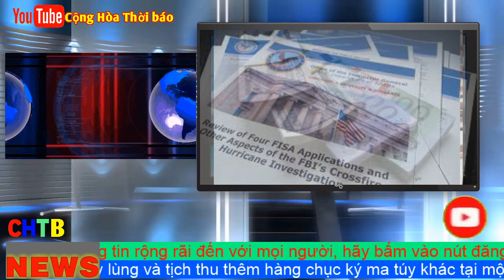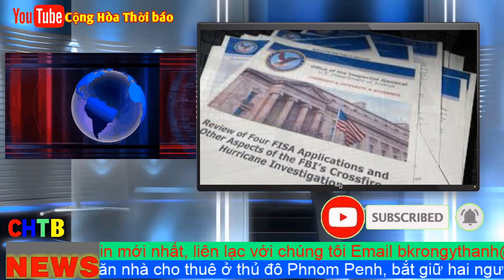ERICSSON BỊ MỸ PHẠT HƠN 1 TỶ USD, VÌ ĐÃ HỐI LỘ QUAN CHỨC csVN SUỐT 17 NĂM QUA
Trong thông cáo ngày 12/07/2017, Ericsson khẳng định « là công ty hàng đầu tại Việt Nam cung cấp đa dạng các dịch vụ viễn thông và công nghệ thông tin, cho phép truyền thông phong phú hơn. Ericsson đã đi tiên phong trong các mạng di động đầu tiên tại Việt Nam, phát triển mạng lưới 2G, 3G và 4G và hiện đã hoàn thành cuộc trình diễn 5G đầu tiên kết hợp với Cục Tần số vô tuyến điện Việt Nam (ARFM) », thuộc bộ Thông tin-Truyền thông.

Trong dự án phát triển mạng 5G tại Việt Nam, tập đoàn viễn thông Quân đội Viettel hợp tác với Ericsson và đã thử nghiệm thành công cuộc gọi đầu tiên qua mạng 5G tại Hà Nội ngày 10/05/2019.

Ngày 09/05/2019, trang Kinh tế Đô thị từng đặt nghi vấn « Bất thường nhà thầu Ericsson AB trúng thầu tại các dự án của VNPT Net ? ». Từ năm 2016 đến 2018, nhà thầu nước ngoài Ericsson AB đã trúng ít nhất 9 gói thầu quan trọng của Tổng Công ty Hạ tầng mạng (VNPT Net - thuộc Tập đoàn Bưu chính Viễn thông Việt Nam) theo hình thức chỉ định thầu quốc tế và một gói thầu mua sắm trực tiếp, với tổng giá trị lên tới hơn 414 tỉ đồng và gần 71 triệu đô la. Điều đáng nói, theo bài báo, là « những gói thầu này đều vượt hạn mức để chỉ định thầu và đủ điều kiện để tổ chức đấu thầu rộng rãi trong nước hoặc quốc tế ».

Ngoài ra, Ericsson là một công ty nước ngoài, không liên danh với một công ty trong nước theo luật Đấu thầu, nhưng vẫn được VNPT, chủ đầu tư, phê chuẩn trúng thầu gói thầu « Mua sắm vật tư dự phòng cho hệ thống vô tuyến VNPT Net sử dụng thiết bị Ericsson năm 2017 » và gói « Mua sắm vật tư dự phòng cho hệ thống vô tuyến VNPT Net sử dụng thiết bị Ericsson năm 2018 ». Một khúc mắc khác được bài viết của Kinh tế Đô thị nêu lên : Cũng ngay trong tên gọi của hai gói thầu trên, tại sao VNPT Net nêu thẳng tên nhãn hiệu, xuất xứ hàng hóa vào hồ sơ yêu cầu, với tên gói thầu là « thiết bị Ericsson » ?

Những cáo buộc của tư pháp Mỹ đối với Ericsson hiện chỉ dừng trong ba năm 2012 đến 2015 tại Việt Nam. Liệu những « bất thường » được trang Kinh tế Đô thị nêu lên có liên quan đến hoạt động quỹ đen của Ericsson tại Việt Nam không ? Trong thời gian tới, nếu tiếp tục hợp tác với tư pháp Mỹ, liệu những thông tin mà Ericsson cung cấp thêm có giúp tư pháp Mỹ lần ra những cá nhân, đơn vị nhận hối lộ từ nhà khổng lồ viễn thông ?

Tại sao Mỹ được phép trừng phạt một công ty nước ngoài ?

Vụ việc bắt đầu từ khiếu nại của Ủy ban Giao dịch và Chứng khoán Hoa Kỳ cáo buộc Ericsson vi phạm Các điều khoản Chống hối lộ, Hồ sơ và Sổ sách, và các quy định kiểm soát nội bộ của luật chứng khoán liên bang. Cuộc điều tra do Wendy E. Pearson và Carol Kim, thuộc Văn phòng khu vực Los Angeles, tiến hành dưới sự giám sát của Finola H. Manvelian.

Ủy ban Giao dịch và Chứng khoán Hoa Kỳ có thể làm được việc này vì luật pháp của Mỹ áp dụng nguyên tắc « ngoài lãnh thổ » để buộc các nước khác tuân thủ luật pháp của Hoa Kỳ và bảo vệ quyền lợi của Mỹ. Như vậy, mọi doanh nghiệp trên thế giới, bất kể là của Mỹ hay ngoại quốc, nếu có các hành vi hối lộ các quan chức nhà nước ngoại quốc, đều có thể bị truy tố. Dĩ nhiên, các hành vi nói trên đều liên quan đến « yếu tố Hoa Kỳ », ví dụ sử dụng đồng đô la Mỹ, thông qua ngân hàng Mỹ, thậm chí trao đổi thư điện tử có nội dung hối lộ qua một máy chủ đặt tại Hoa Kỳ…